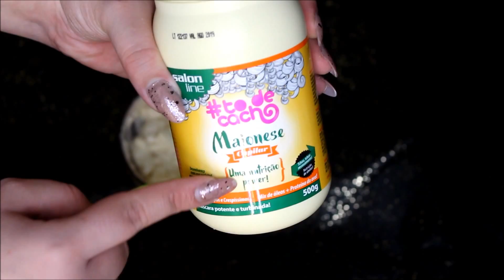SUPER HIDRATAÇÃO CASEIRA MAIS BARATA DO MUNDO! 7diasdeTammy 04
No quadro "Não corta, Recupera amiga!!" de hoje, eu ensino vocês a fazer uma SUPER hidratação power gastando quase nada, somente com ingredientes da cozinha. Nada como fazer hidratação baratinha, né?